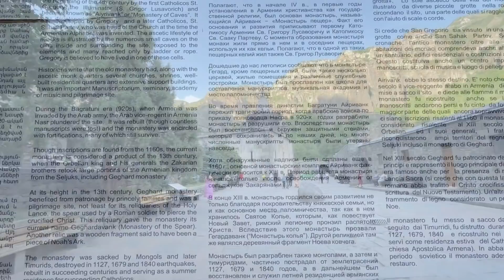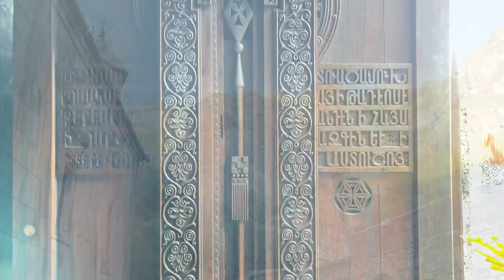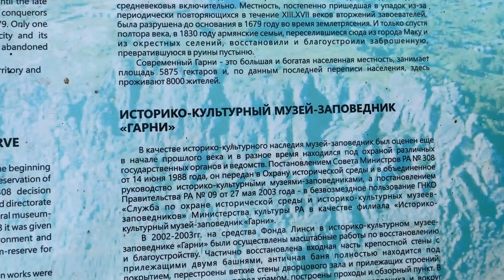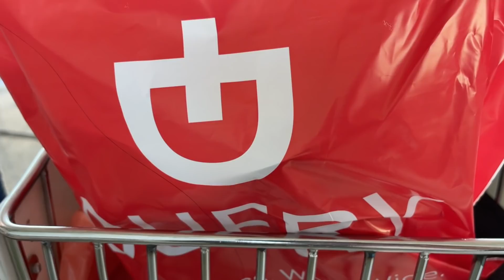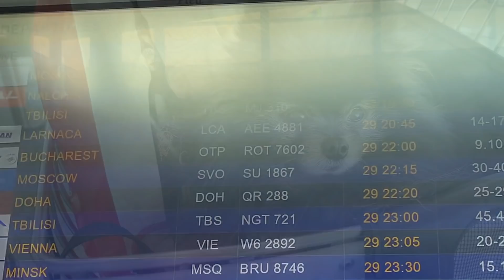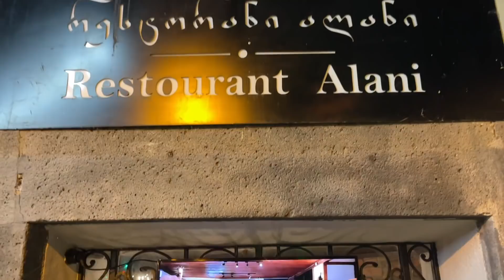До свидания Армения! Здравствуй Грузия!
Привет Друзья!
Меня зовут Дали. Мне 35 лет. Живу в Батуми "Грузия"
На моём канале Вы увидите всё, что окружает меня.
Я взрослый человек, но смотрю на жизнь детскими глазами. Я всё ещё верю в светлое и доброе.
С любовью Далика❤️